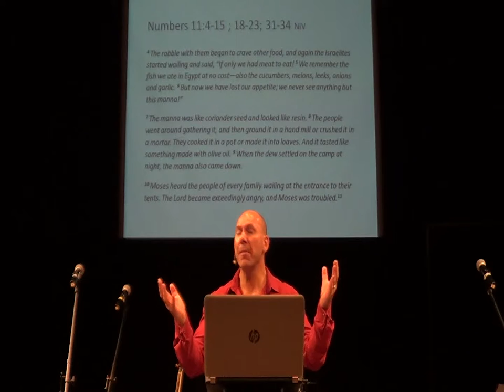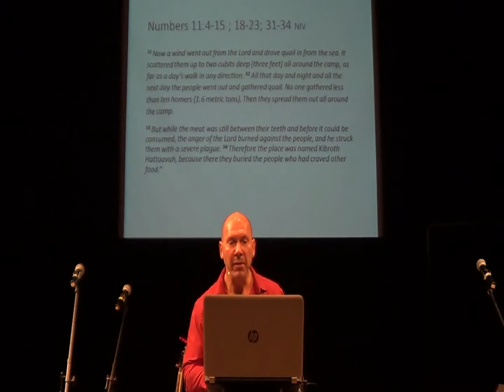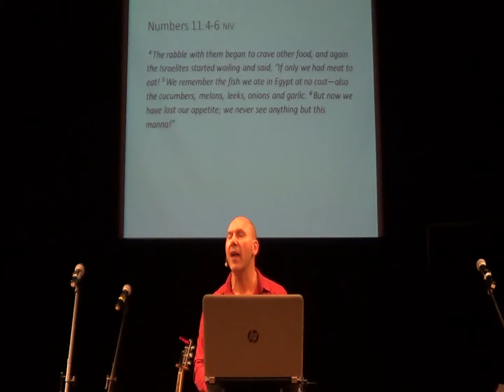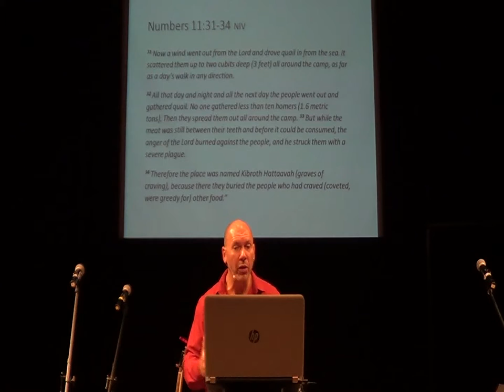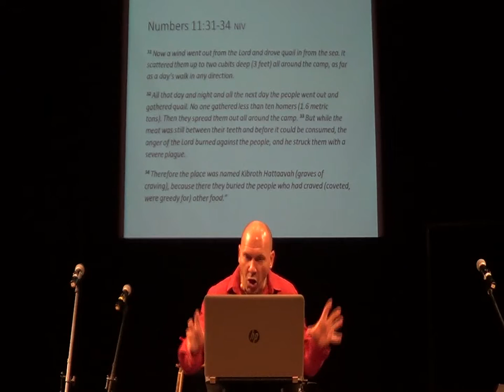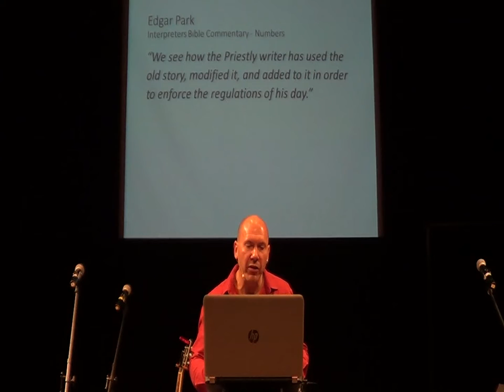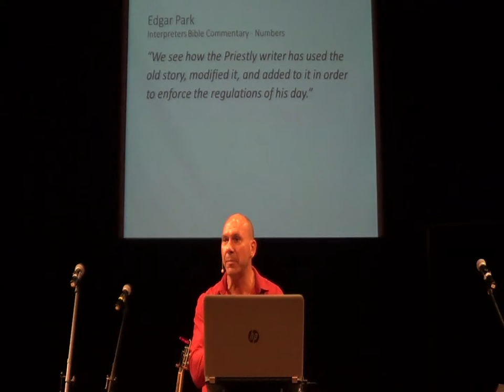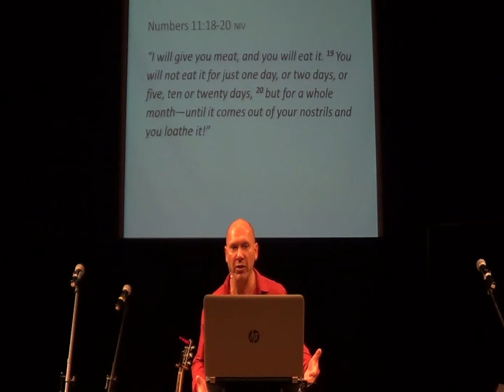2017 10 08 You Asked For Quail